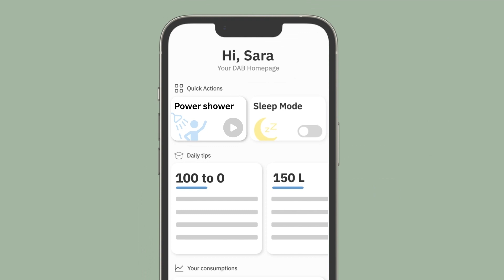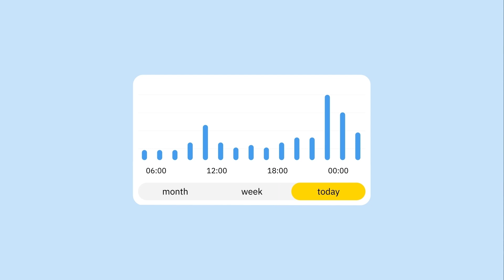DAB ESYBOX MINI 3 AVEC DAB LIVE APP